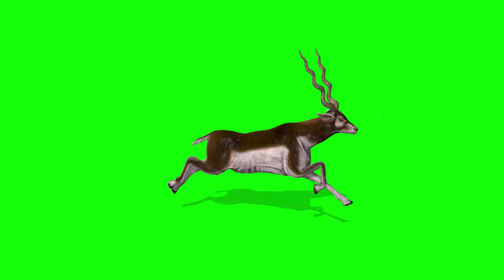Antelope - Green Background free